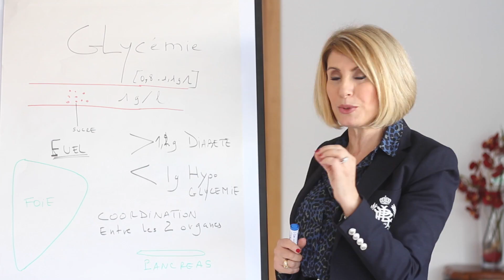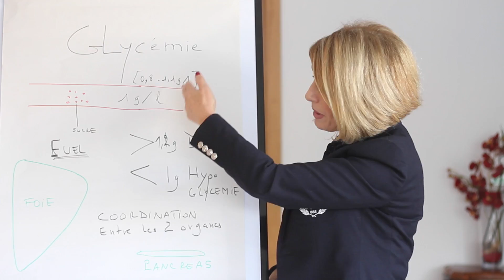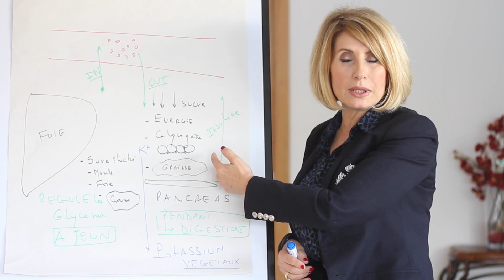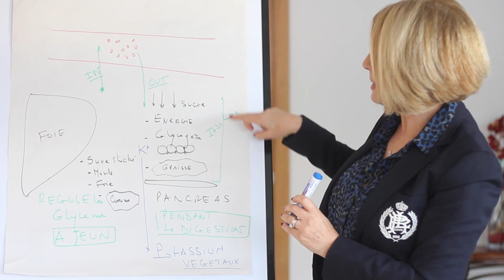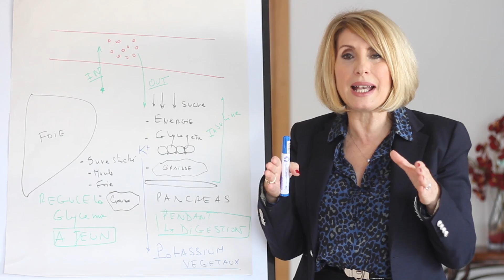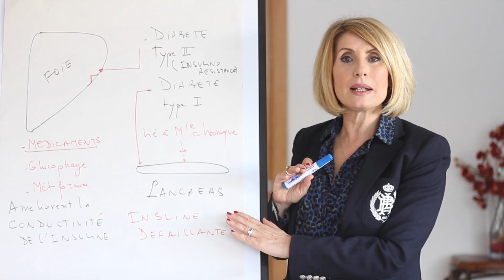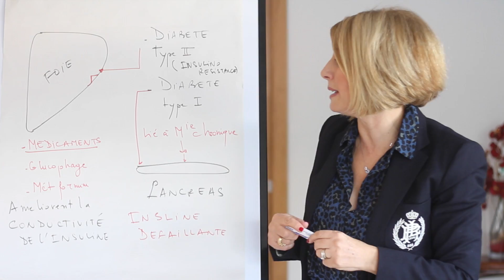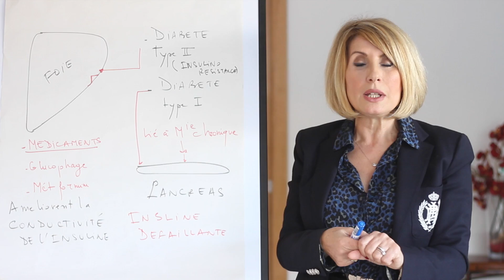La Glycémie | السكر في الدم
Désolée mes amis en parlant j’ai inversé le foie à gauche et le pancréas  à droite mais sur la diapo ils sont bien à leur place.

Les vidéos "Spécial Nutrition" seront mises en ligne tous les vendredis à 20h.